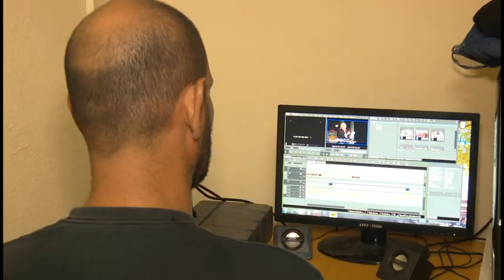Yunior Rosales Rosell, realizador audiovisual bayames que obtuvo premio provincial de Cultura 2023